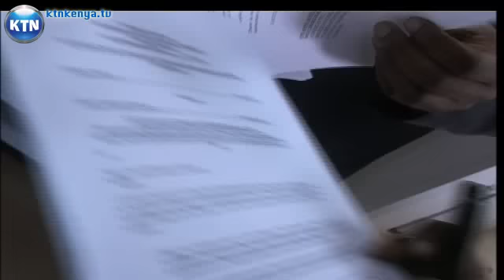Njenga Karume "son" wants burial stopped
Edwin Thuo, mwanamume aliyejitokeza na kudai kuwa mwanawe James Njenga karume hii leo amefungua kesi ili kuyazuia mazishi ya marehemu Njenga Karume yaliyopangwa kufanyika siku ya  jumamosi wiki hii. Thuo anaitaka mahakama izuie kuzikwa kwa Jenga Karume hadi pale uchunguzi wa chembechembe  za damu au dna utakapofanywa ili kubaini iwapo yeye ni mwanawe mwendazake Njenga Karume au la?.